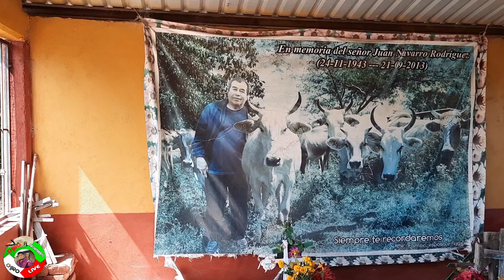NUEVO GALEANA, GUERRERO, MAÑANITAS,EN LA TUMBA DE DON,EUDOCIO MONDRAGO